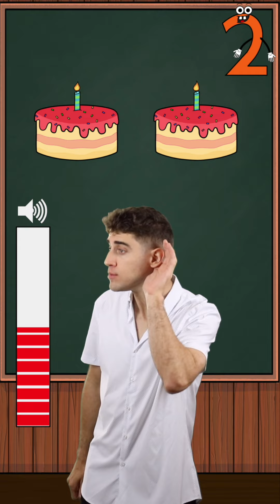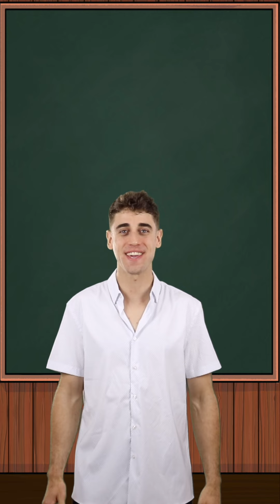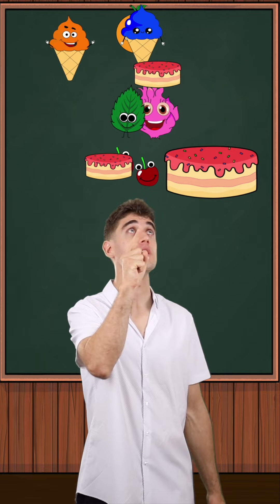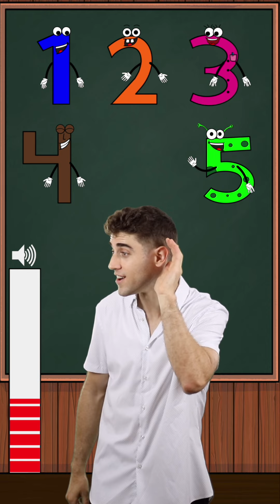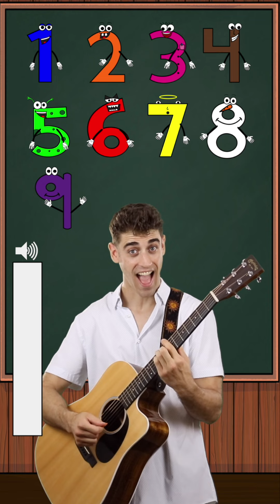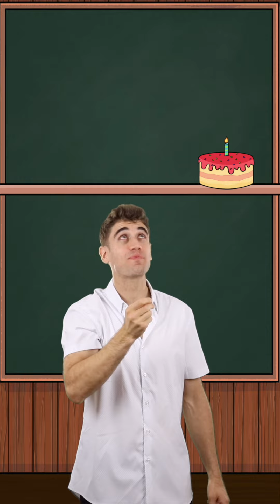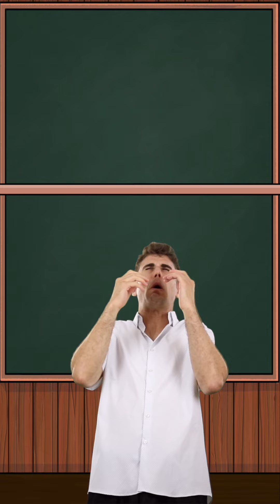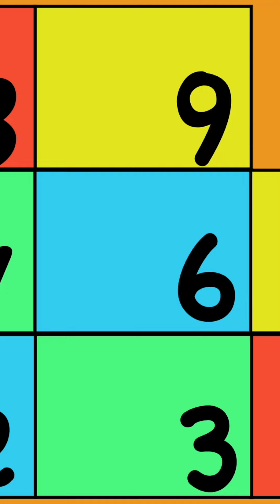Addy's Classroom - Let's Learn Numbers and Counting!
Let's learn numbers and counting with Adam! This fun children's learning video helps young kids to learn counting and numbers. Play and repeat along with the names of the numbers in English, perfect for babies, toddlers, young children, and students. Have your child or student speak like a native English speaker, and have so much fun! Speak, sing, laugh and learn with me, Addy!

Hello, I'm Addy! Welcome to my virtual classroom for young children, toddlers, babies, and ESL/EFL students! I am an artist and educator from Ottawa, Canada, with over half a decade of experience teaching English to elementary school students, from kindergarten to grade six.

This channel is home to dozens of interactive learning videos, songs, stories and games to help young children speak and learn English, directly from your smart device. Play, laugh, learn and speak English with me in today!